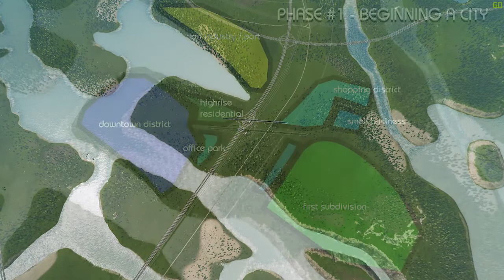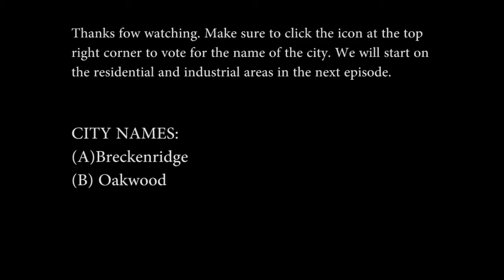CITIES:SKYLINES (modded) YOU DECIDE | CITY LAYOUT | S2E1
WELCOME back to my cities series, unfortunalty due to mods, our other city broke, so i am making this series, with updated mods where you will DECIDE THE FATE of the city.

YOU DECIDE!! you will decide what goes on in my city and will vote for major developments and districts. Please join me in having fun with this free build series.

Cities: Skylines is back with the MASS TRANSIT DLC! Let's Play with all the new things - including the blimp, the ferry, the new train stations, and more!

FIND it on the steam app!!

Song: Atoms (feat. Jeremy Strickland) - Venemy